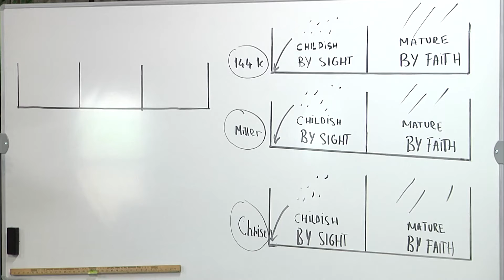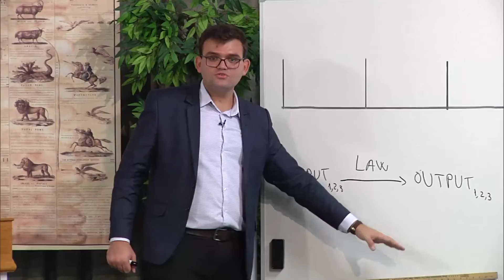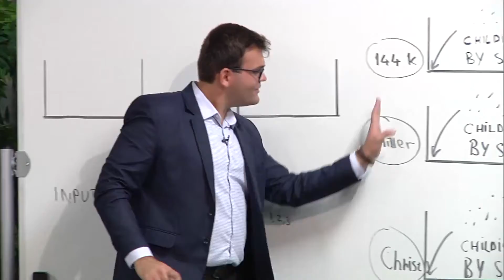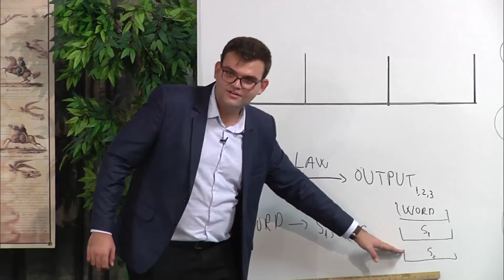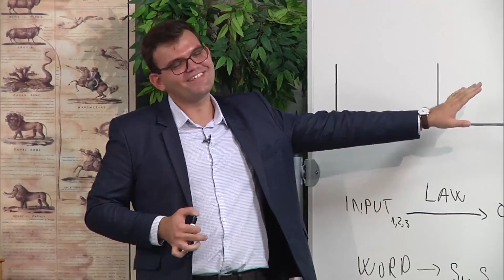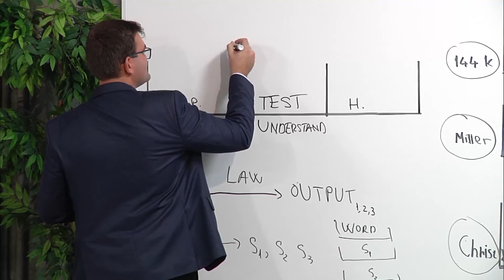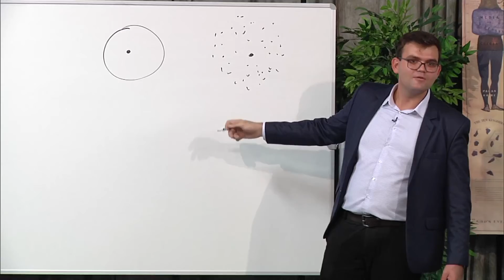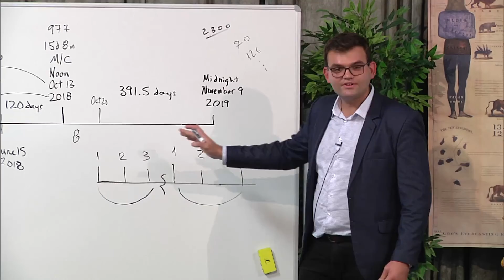001 FilipIordan TheLawsOfTheBible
A Chosen Generation